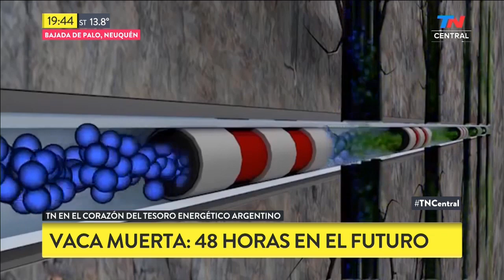Vaca Muerta: 48 hs en el futuro de la Argentina - Parte 1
Fragmento de TN Central del miércoles 10 de julio de 2019

Carolina Amoroso estuvo en el yacimiento más importante de Vaca Muerta. Se trata de un lugar que podría darle a la Argentina el autoabastecimiento energético.

¿Cómo viven las personas que trabajan en Vaca Muerta?